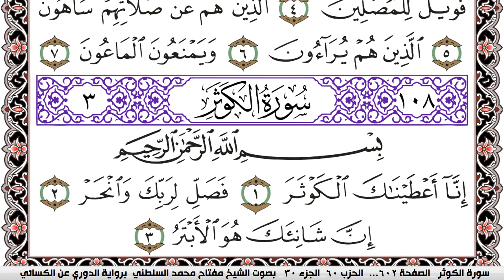سورة الكوثر مكتوبة مفتاح السلطني برواية الدوري عن الكسائي | كنوز الهدى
كنوز الهدى

مفتاح السلطني,
مفتاح محمد السلطني, مفتاح السلطني
كنوز الهدى,
كنوز الهدي,
كنوز,
الهدى,
الهدي,
قران كريم
قرآن كريم
قرءان كريم
قران
قرآن
قرءان
القران الكريم
القرآن الكريم
القرءان الكريم
القران
القرآن
القرءان